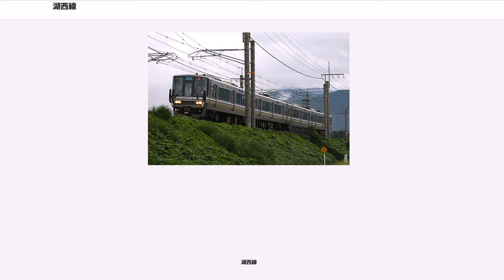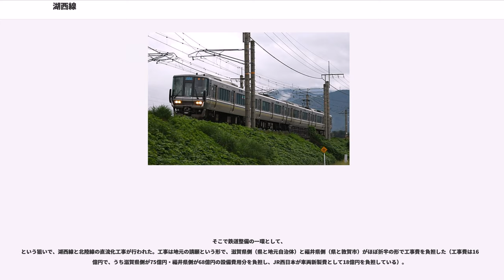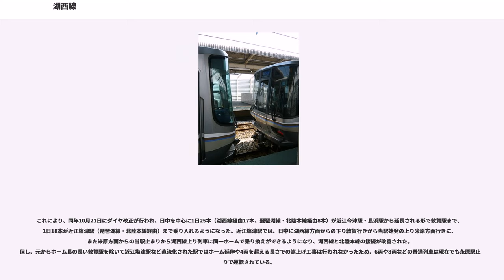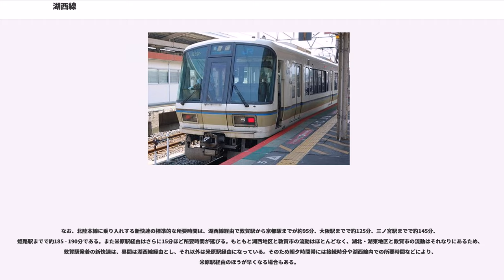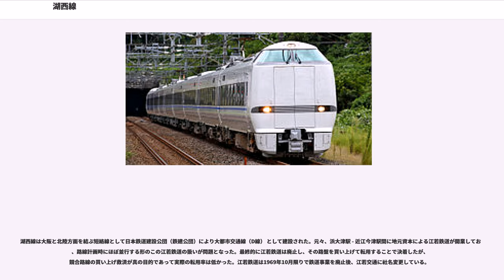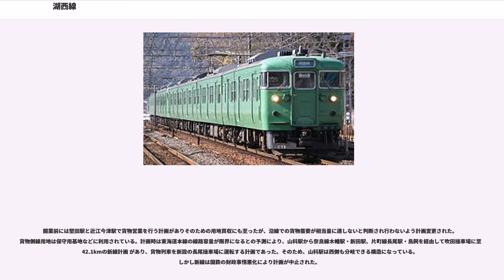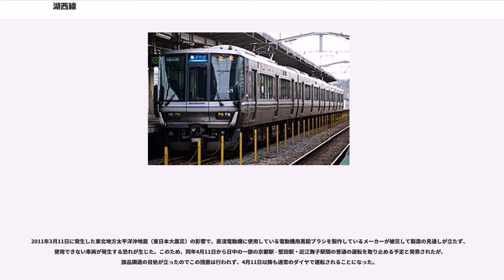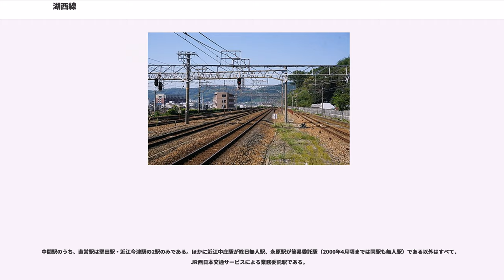湖西線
湖西線（こせいせん）は、京都府京都市山科区の山科駅から、琵琶湖の西岸を経由して滋賀県長浜市の近江塩津駅に至る西日本旅客鉄道（JR西日本）の鉄道路線（幹線）である。

琵琶湖の西岸、湖西地区を通るため、湖西線と命名された。起点は山科駅であるが、京都駅まですべての列車が直通している。アーバンネットワークに含まれる。北陸本線やIRいしかわ鉄道線、あいの風とやま鉄道線、えちごトキめき鉄道日本海ひすいライン、東日本旅客鉄道（JR東日本）の信越本線・羽越本線・奥羽本線とともに日本海縦貫線を構成している。

大阪と北陸地方を結ぶ特急列車や、西日本と日本海側の各地や北海道とを結ぶ日本貨物鉄道（JR貨物）の貨物列車などが当路線を経由するほか、沿線から京阪神方面への通勤・通学路線ともなっている。

全区間がJR西日本の近畿統括本部の管轄であるほか、旅客営業規則の定める大都市近郊区間の「大阪近郊区間」および、IC乗車カード「ICOCA」エリア にそれぞれ含まれている。路線記号は B 。

北陸新幹線の敦賀駅以南（以西）は小浜駅を経由して京都市内へ南下する「小浜・京都ルート」が与党内で正式決定されており、JR西日本は並行在来線として当線の経営分離を検討しているが、滋賀県および沿線自治体は反対している。当線が経営分離された場合、大都市近郊区間内で並行在来線が経営分離される初めてのケースとなる。

関西と北陸の短絡という目的から高速走行を狙う路線とされたため、ほとんどの区間がトンネルや高架線となっており、湖西線内に踏切は設置されていない。三井寺や白鬚神社などでは境内をトンネルが通過することによる土地取得などを巡って補償騒動が起きたほか、地元からの反対、江若鉄道（後述）との関係で路線決定に難航した部分もあるが、日本鉄道建設公団（鉄建公団）の建設路線だけあって最小曲率半径は原則1,400 mとし（大津京駅付近の半径800 m、近江高島駅付近の半径1,000 mなど例外が数か所ある）、勾配も19 ‰以下と在来線としては高規格で建設されている。

大津京・おごと温泉・堅田・近江舞子・安曇川・近江今津・永原の7駅に待避設備があり、このうち堅田・近江舞子・近江今津・永原には折り返し設備が設けられている。

高架構造でスラブ軌道を多用したため、保線も大型機械を導入した。その大型機械を使う保守間合いを確保するため、深夜に通過する貨物列車を単線で使用するための設備（単線並列）を設けた。おごと温泉駅を除く待避可能駅とマキノ駅にはシーサスを、上下線との両方向で使用できる信号設備（複線利用では閉塞区間があるが、単線で使用時は1閉塞扱い）を配置した。しかし、その後貨物列車の減少などにより設備を維持する必要性が薄れたため、2004年に単線用信号設備の使用が停止されている。

高速運転に最適な路線であるため、日本国有鉄道（国鉄）時代から、湖西線を利用して381系・221系・681系や四国旅客鉄道（JR四国）の8000系電車などが速度向上試験に取り組んだ。また、JR西日本で新型車両を投入する際は湖西線で試運転を行うのが通例となっている。

現在は特急「サンダーバード」と姫路・播州赤穂方面まで直通運転する新快速が最高速度130km/hで駆け抜ける。また、ブレーキ性能上120km/hを最高速度とする485系電車で運転されていた「雷鳥」も、踏切のない湖西線内では最高速度130km/h運転が特別に認められた。ただしこの特例が認可されたのはJR発足後であり、1989年3月11日のダイヤ改正により登場した「スーパー雷鳥」を皮切りに順次最高速度の引き上げが行われた。「サンダーバード」で京都駅 - 敦賀駅間無停車の場合の最速所要時間は、下りが50分、上りが53分程度である。

山科駅を出ると、東海道本線と分岐し、長等山トンネル（長さ3,075 m）に入る。このトンネルは、山科寄りの坑口は単線3本の変形トンネルであるが、大津京寄りが複線断面である。山科駅に停車する下り列車は18‰の勾配で東海道本線を乗り越すが、特急列車や貨物列車など山科駅を通過する下り列車は10‰の緩勾配用に設けられた分岐線を通り、トンネル内で合流している。長等山トンネルを出ると京阪石山坂本線を乗り越えて、すぐに2面4線の大津京駅に着く。ここでは京阪の京阪大津京駅への乗り換えができる。

大津京駅から北は活断層（琵琶湖西岸断層帯）が活動した結果...